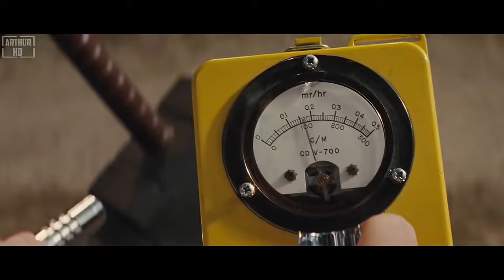Thor (2011) Thor vs destructor español latino